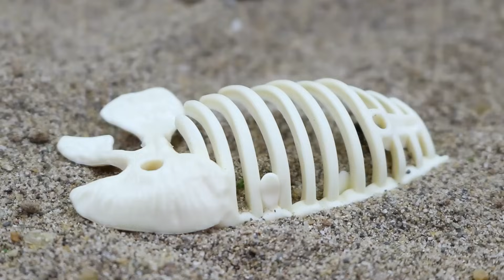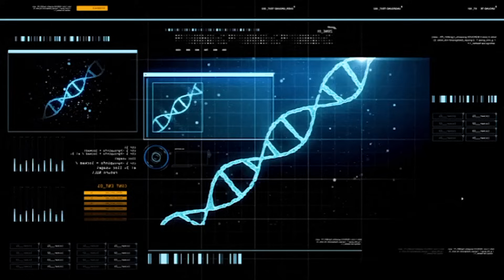All Carnotaurus, Sinoceratops - DINOSAURS EVOLUTION GODZILLA Aligator: Giganotosaurus Jurassic World